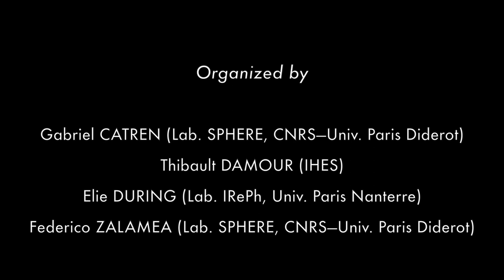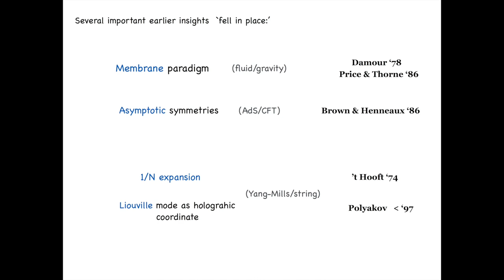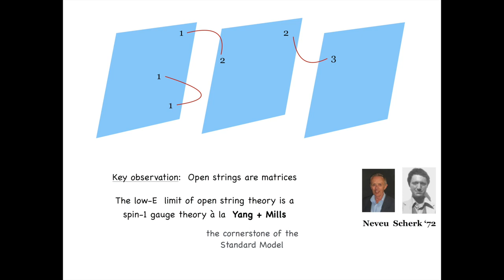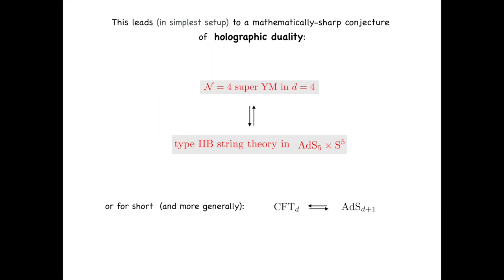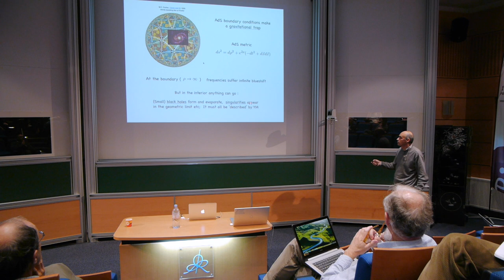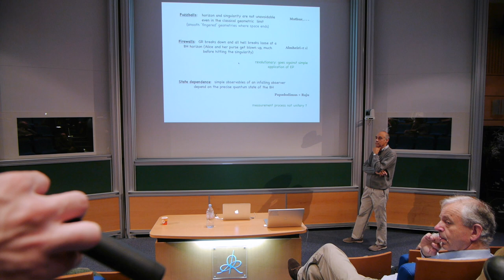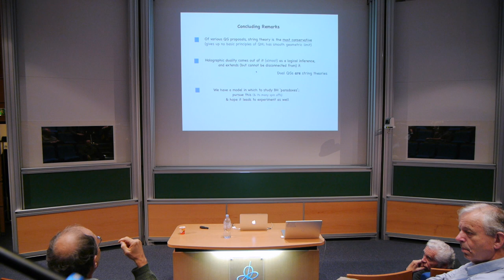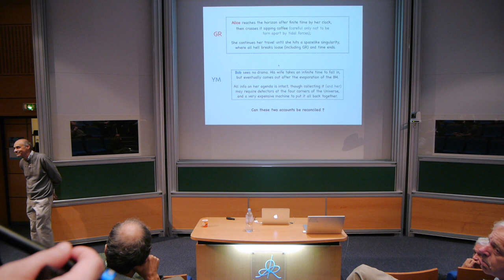Costas Bachas, « Holographic Dualities and Quantum Gravity »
"Holographic Dualities and Quantum Gravity" by Costas Bachas,
Département de physique, École Normale Supérieure

International Workshop "Quantum Gravity, Physics & Philosophy"
October 24-27, 2017, Institut des Hautes Études Scientifiques (IHES),
Bures-sur-Yvette, France